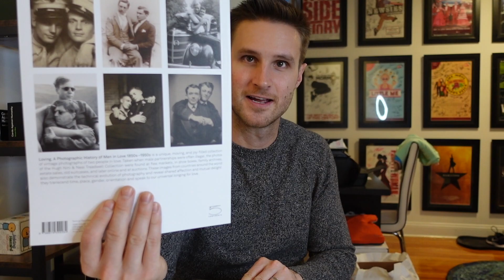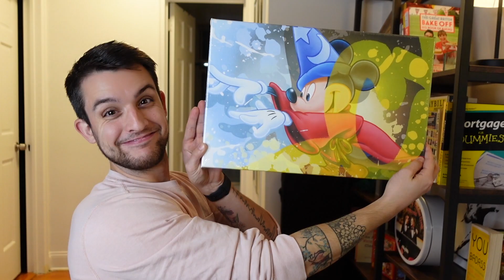BIG NEWS! Chris & Clay Vlog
5% of all t-shirt sales is going to support The Trevor Project!

Amazon Wish List

@ChrisRiceNY Instagram, TikTok, Twitter
@ClayRiceThomson Instagram, Twitter

322 W 52nd St Unit 39

GO ON VACATION WITH US in 2022!! 🌴

If you are new here, WELCOME! We're husbands Chris and Clay! We are both Broadway performers in NYC and we love spreading joy and positivity through games, stories, adventures, and VLOGS!